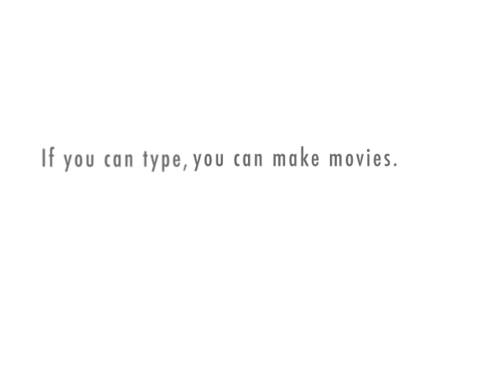The Office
They work in an office.